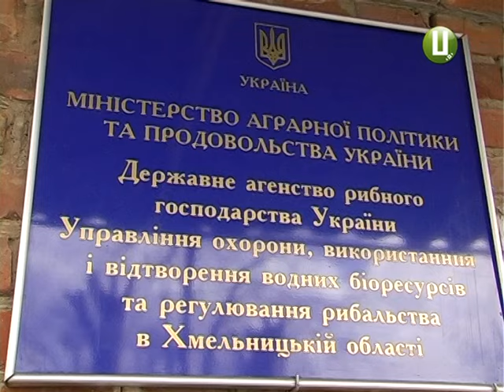Чому у водоймах Хмельниччини різко зменшується кількість риби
З першого квітня в України cтартує нерестова заборона. Тож на окремих водоймах області  ловити рибу заборонено до 30 червня. Рибалки ставляться з розумінням до заборони. Бо незаконний вилов риби карається законом. Покарання за порушення – адміністративний штраф або кримінальна відповідальність. Та браконьєрів це не зупиняє. Тож за боротьбу із незаконним виловом, котрий не припиняється, взялися самі  рибалки-любителі.